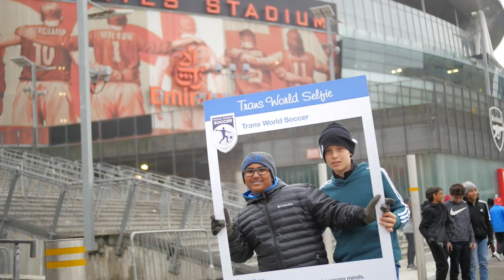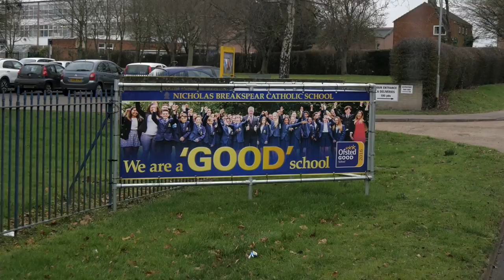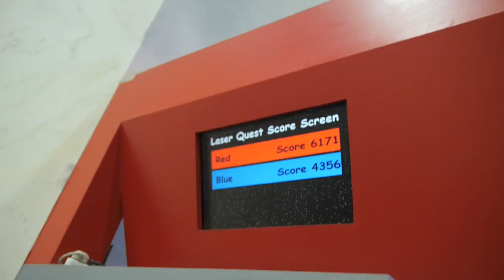Trans World Soccer - GEMS Wellington International School - Football Development Tour (UK)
Highlights of GEMS Wellington International School (Dubai) on their Football Development Tour of the UK with Trans World Soccer.

To find out more about Trans World Soccer and our fantastic range of experiences available to school groups and youth teams please visit twsoccer.com, email or call +44 /